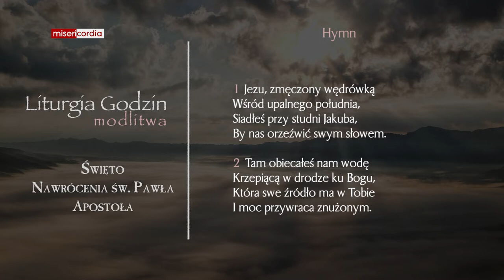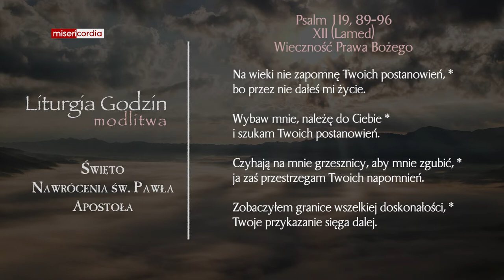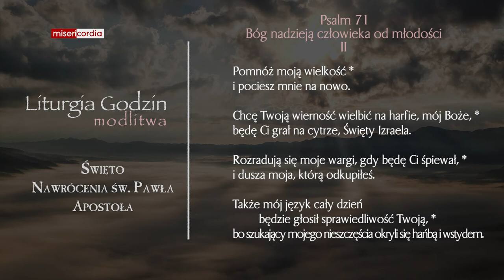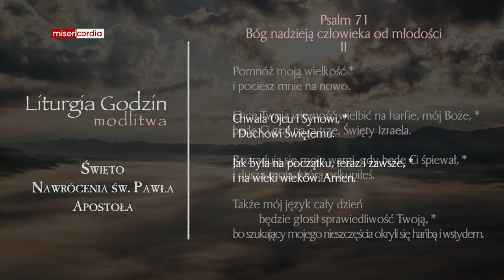Liturgia Godzin | Modlitwa Południowa | Święto Nawrócenia św. Pawła Apostoła